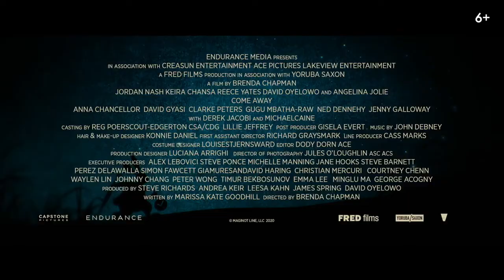Питер Пэн и Алиса в стране чудес - Русский трейлер (дублированный) 720p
Смотрите русский трейлер нового фильма «Питер Пэн и Алиса в стране чудес» (в кино в 2020 году).

Удивительно, но прежде чем Алиса отправилась в Страну чудес, а Питер стал Пэном, они были братом и сестрой. Их легендарные приключения начались благодаря силе воображения, унаследованного от любящей матери и фантазера-отца. С какими бы испытаниями ни сталкивалась их семья, они никогда не забывали мечтать. Безумный Шляпник и Красная Королева, фея Динь-Динь и капитан Крюк – волшебство поджидает за каждым углом, нужно только уметь его видеть...

Год производства: 2020
Страна: Великобритания, США
Жанр: фэнтези, драма, приключения
Режиссер: Бренда Чепмен
Сценарий: Дж. М. Барри, Льюис Кэрролл, Марисса Гудхилл
Продюсер: Лиса Кан, Андреа Кейр, Дэвид Ойелоуо
Оператор: Джулс О’Лафлин
Композитор: Джон Дебни
Художник: Лучана Арриги, Эндрю Манро, Фабрис Спельта
Монтаж: Доди Дорн
В главных ролях: Анджелина Джоли, Гугу Эмбата-Ро, Майкл Кейн, Дерек Джекоби, Анна Чэнселлор, Дэвид Ойелоуо, Кларк Питерс, Дэвид Гяси, Роджер Эштон-Гриффитс, Дэмиан О’Хейр